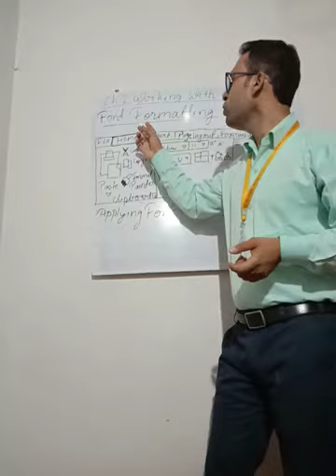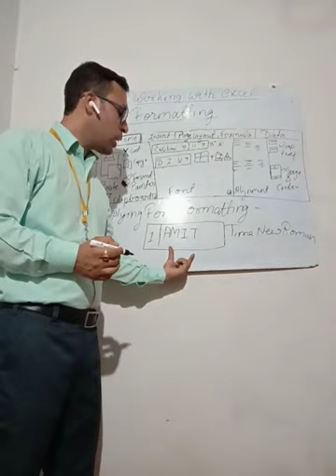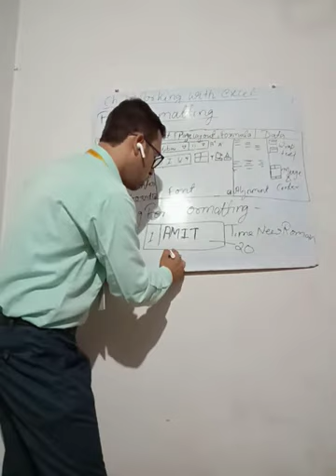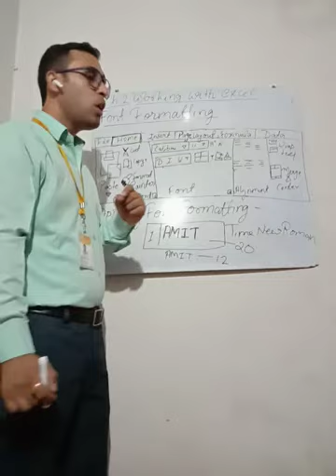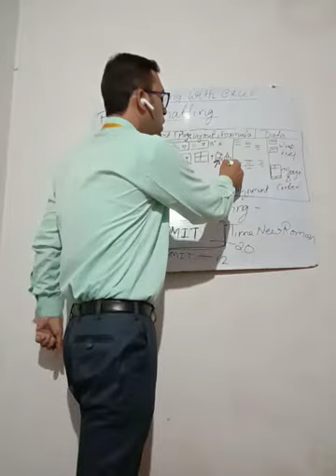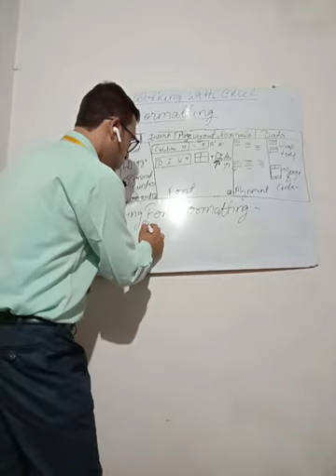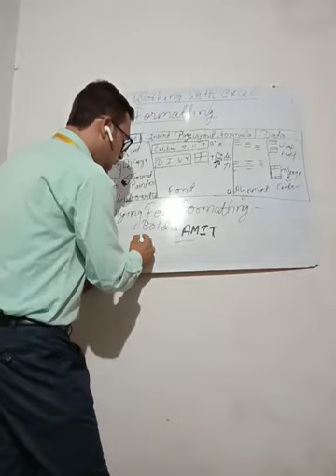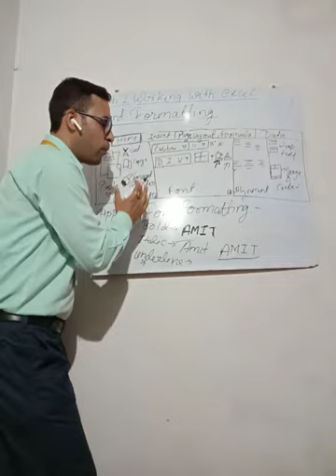for class VI subject computer topic working with excel 3